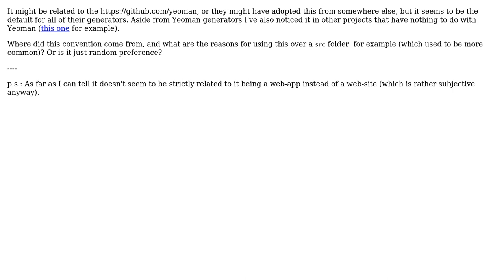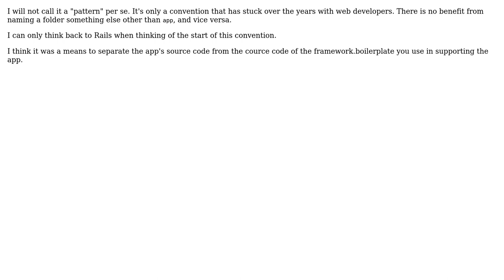Software Engineering: Why is the "app" folder now a (more) common pattern in web projects?